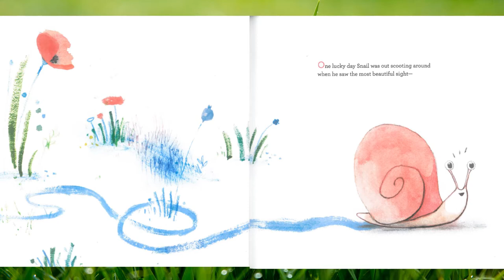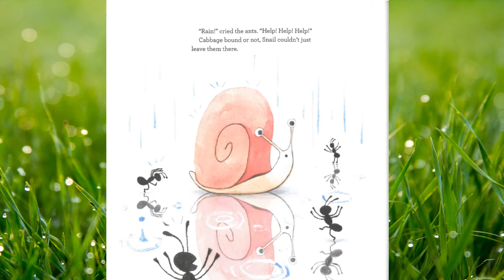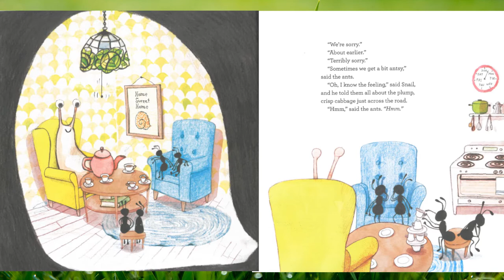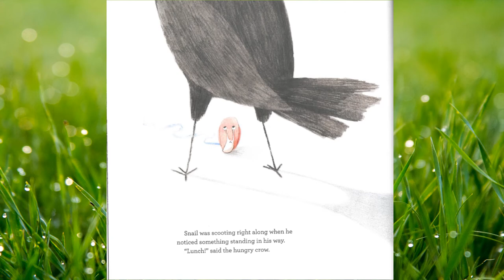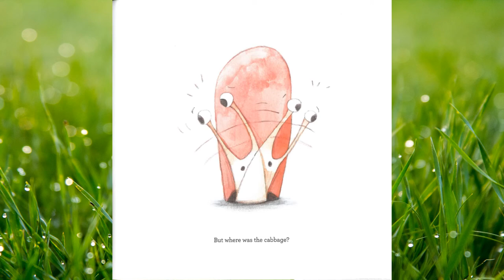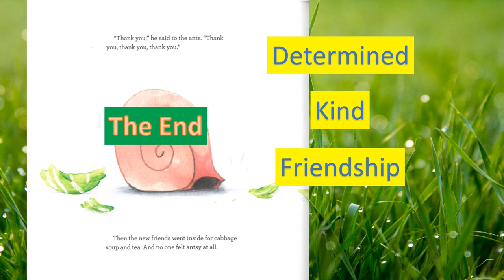Snail Crossing by Corey R. Tabor